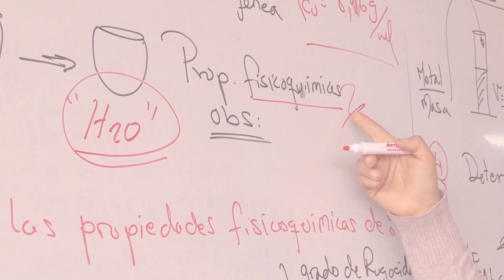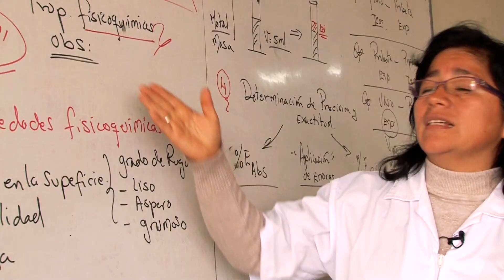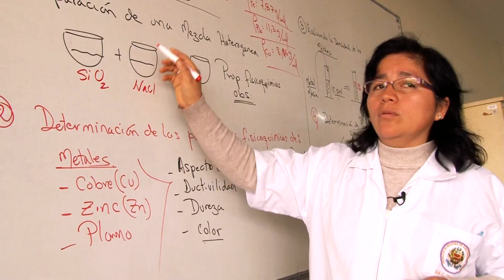Tema: Encuesta de Estudios Generales para evaluar desempeño docente por estudiantes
La Escuela de Estudios Generales de la UNMSM, realizó una encuesta on line para evaluar el desempeño docente 2018-1, por parte de los estudiantes de nuestra Casa Superior de Estudios. Los alumnos respondieron en cuanto al profesor que demuestra más dominio de la Asignatura, asistencia y Puntualidad, Interacción Personal y Ética, así como capacidad didáctica y cumplimiento del Sílabo. Conversamos, con docentes representantes de cada área académica, quienes obtuvieron el calificativo de excelente.